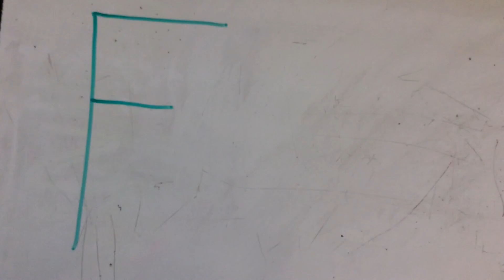life and death of a star P4 Jeremy G